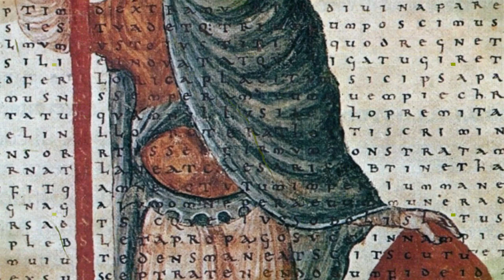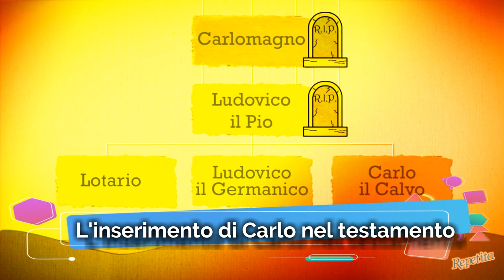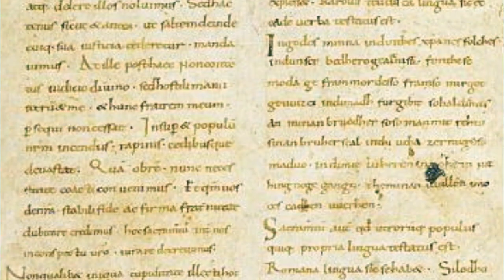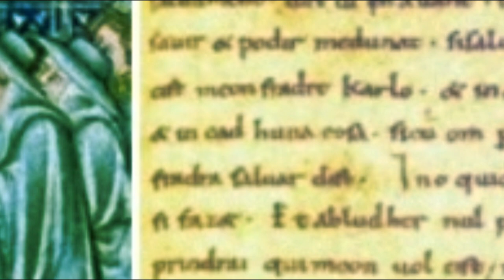La dissoluzione dell'impero carolingio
Alcune immagini sono tratte da un videotutorial di Repetita sullo stesso argomento.